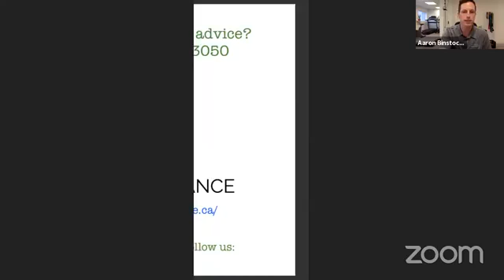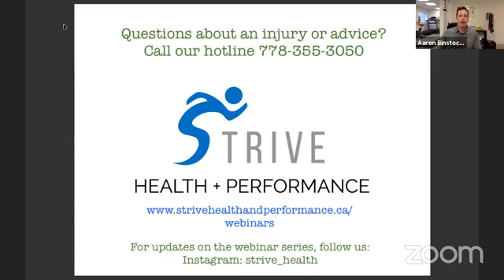Taco Tuesday - Live Cooking Show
Marni from Inlet Seafoods takes us through how to perfect cooking Halibut fish tacos!